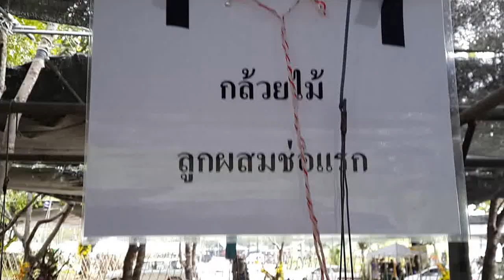กล้วยไม้:การประกวดกล้วยไม้ช่อแรก ในงานเกษตรกำแพงแสน Orchids in Thailand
เป็นการประกวดช่อแรก เพราะกล้วยไม้ช่อแรกยังจะไม่สมบูรณ์เหมือน
กล้วยไม้ช่อถักมา จึงแยกประกวดครับ